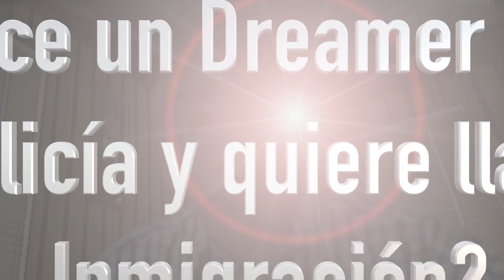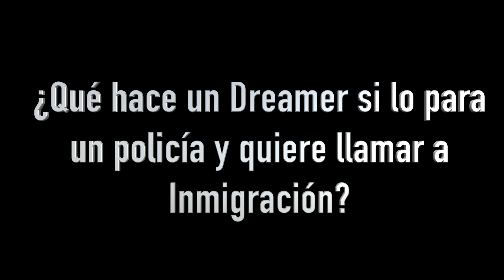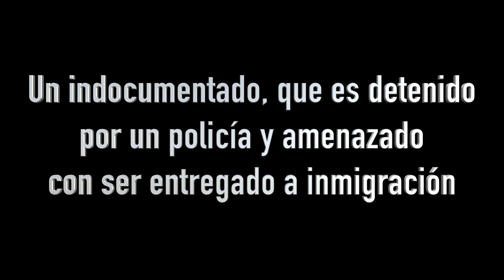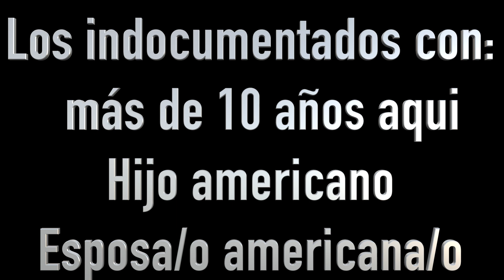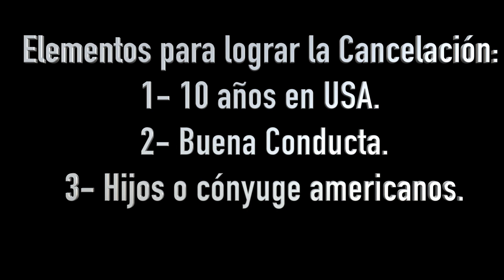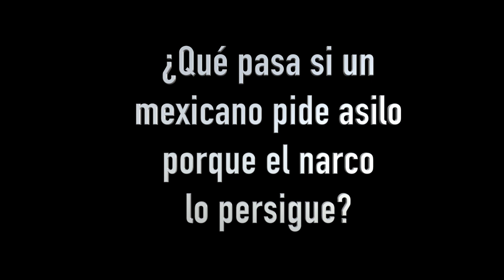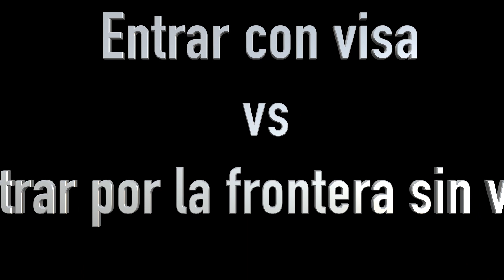Consejos Prácticos para Indocumentados y Dreamers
Manera de reaccionar a una detención que pueda significar ser deportado.  Instrumentos con los que pueden contar.